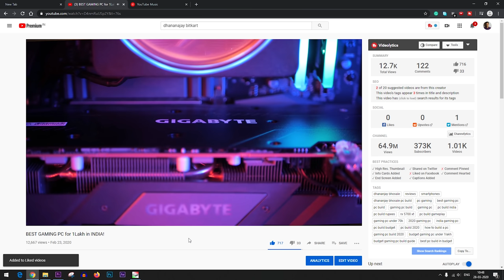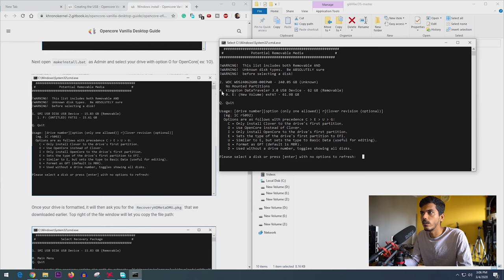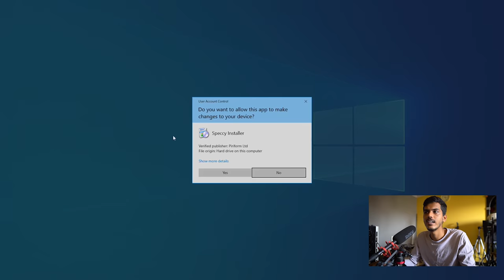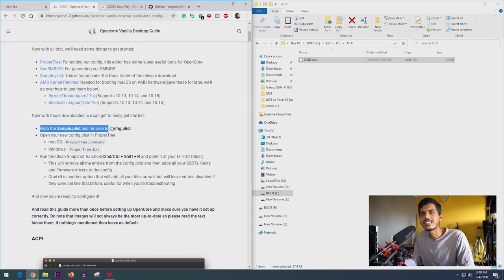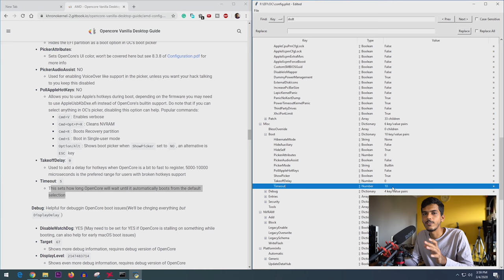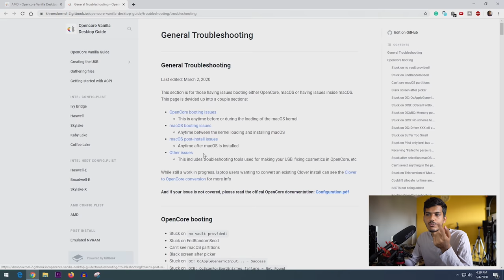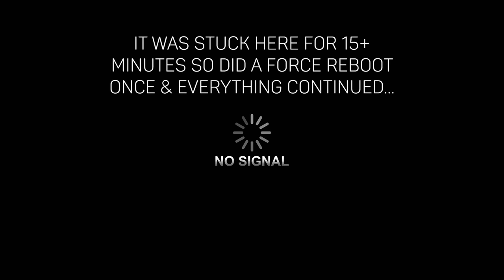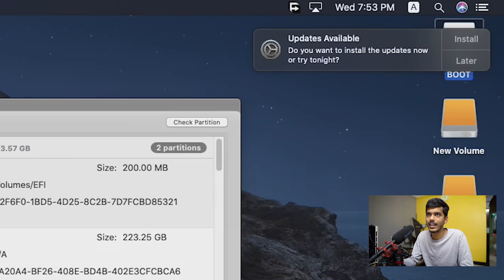HACKINTOSH OPENCORE Installation Tutorial! Easy guide! Works on RYZEN & INTEL! 2020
In this video, we are going to install Hackintosh on a Ryzen based system & make it working 100%. This will work on both Intel & AMD Ryzen system.
Will this work on your PC with X or Y specs?
Please read these before asking question about the support :)
If you are trying this on laptop & getting kernel panics then try SMBIOS setting accordingly
Adobe apps are yet to be properly optimized.
★ Google Plus - Who cares lol